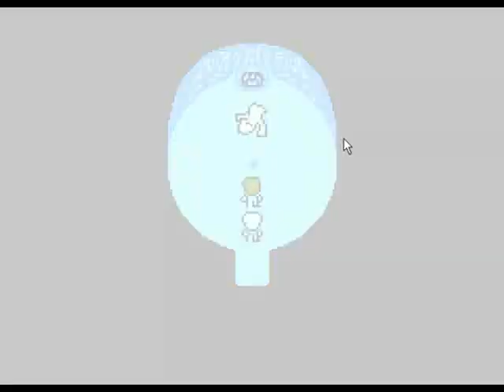Tass Plays Mardek Chapter 1 - Part 3 [Final Part] - PUSHING THAT PLOT TOWARDS CHAPTER 2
This is a fairly short Let's Play for the 1st chapter of the Mardek series.  I will be doing Mardek 2 in the near future as well.  :)